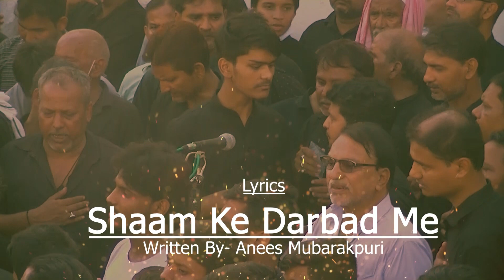Ansar-E-Husaini Rg. !! Shaam Ke Darbar Me !! Juloos-E-Chehlum 2021-22_1443H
Juloos-E-Chehlum Mubarakpur

Anjuman-
Ansar-E-Husaini Qadeem Rg.
Mubarakpur, Azamgarh, (U.P), India.

Lyrics-
Shaam Ke Darbar Me

Venue-
Qadam Rasool, Mubarakpur Azamgarh.
2021-22/1443.Hijri

Orgnized By-
Momneen Mubarakpur Mubarakpur, Azamgarh, (U.P), India.

Web Manager-
Imam Haider

Cameraman-
Farzand Haider

Special Thanks-
Haider's Studio

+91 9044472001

Our Venue-
Shop No.2, Pura Dulhan Road,
Near Shia Jama Masjid,

Thanks  For Vitsing Hare
Labbaik Ya Husain (a.s)
Labbaik Ya Mehdi (a.s)